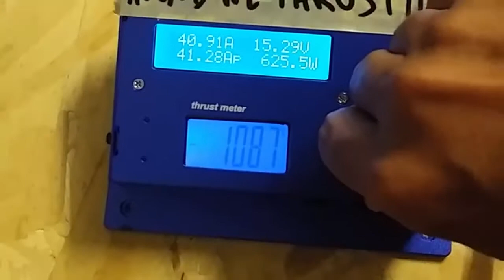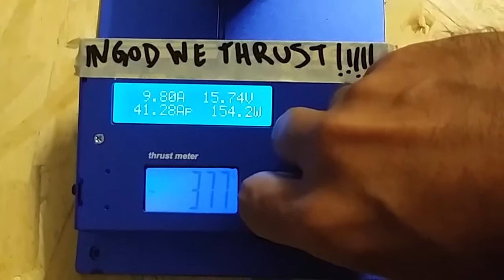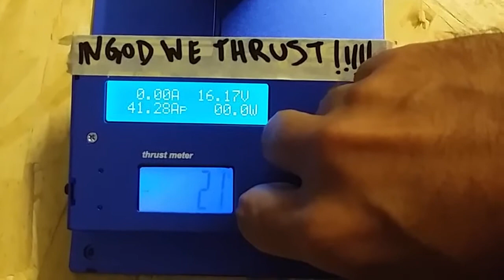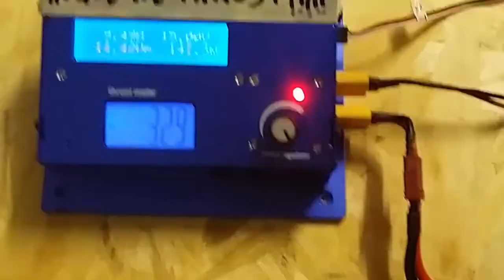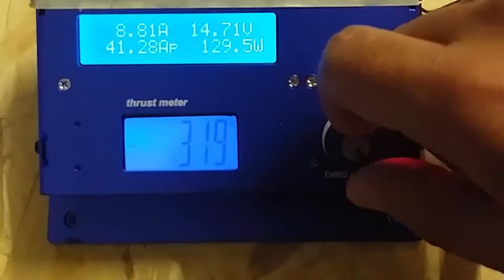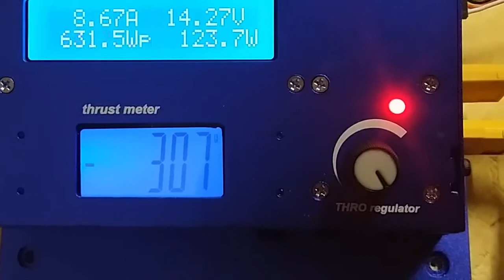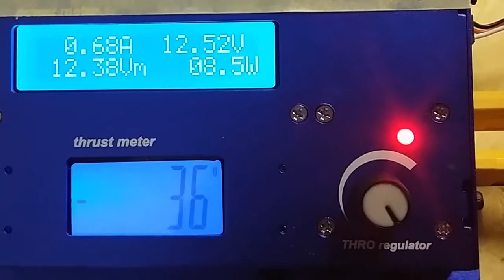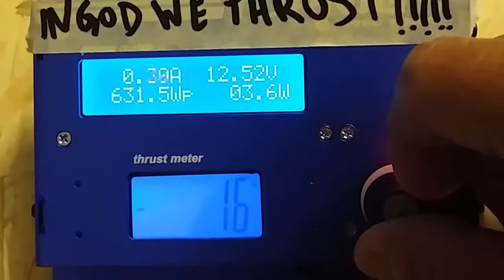Thrust series 01: 8"x6" tri blade propeller, 900 kv 3536 brushless motor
In this video I will show the thrust delivered from a tri blade propeller. Note that the recommend voltage is 3S but I used a 4S...